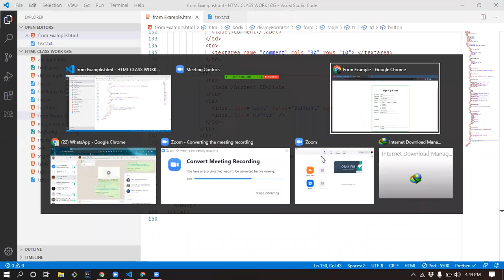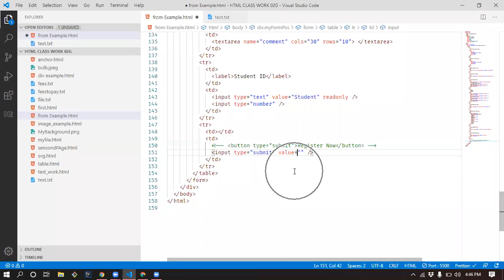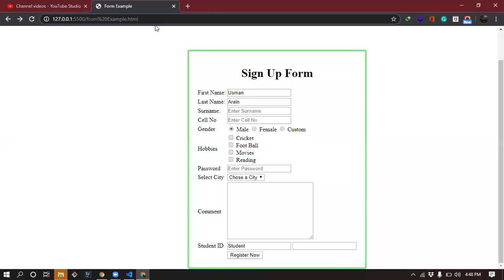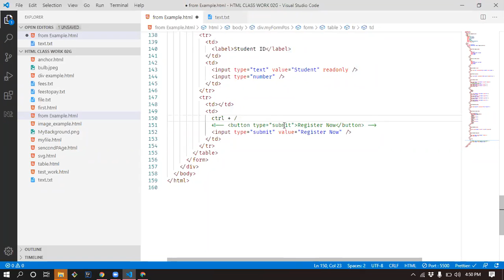HTML Text Area & Submit Button Lecture 2 (27/04/2020)